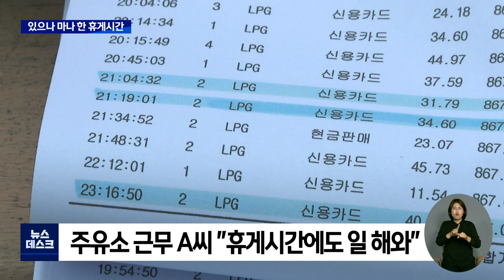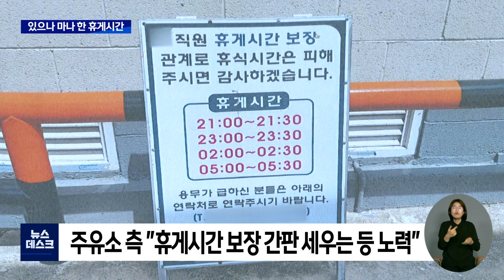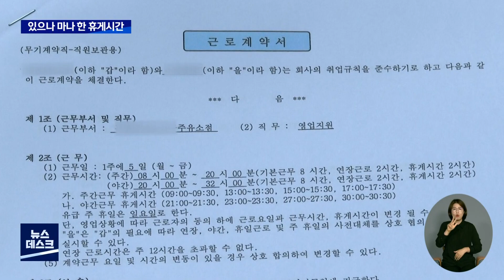쉴 수 없는 휴게시간..임금 덜주려는 꼼수? | 대구MBC뉴스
내용: 쉴 수 없는 휴게시간..임금 덜주려는 꼼수? - 양관희 기자